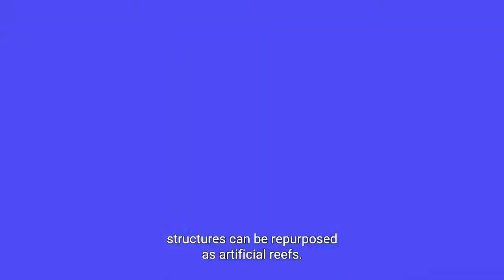Why Are Abandoned Oil Rigs Surprisingly the World’s Most Productive Fish Habitats?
Today's animal news: Many oil rigs around the world are left at sea when they have served their purpose. Allowing them to rust and fall into despair is an environmental risk and could seriously damage, but they can also be beneficial for the marine life. Studies show that Offshore rigs are among the most productive fish habitats in the world.